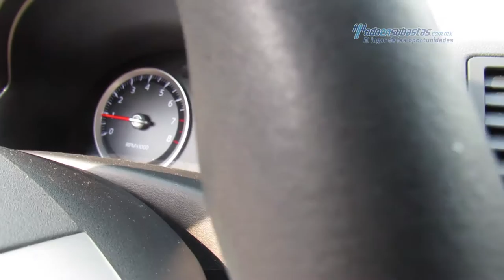Nissan - Sentra Emotion CVT 2011 - BL732812